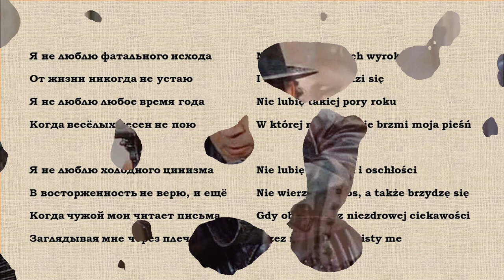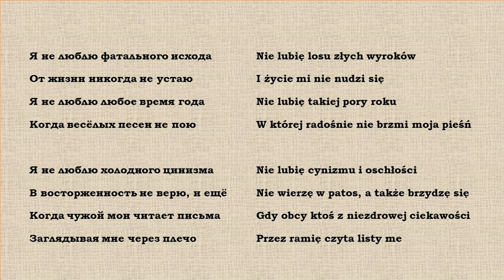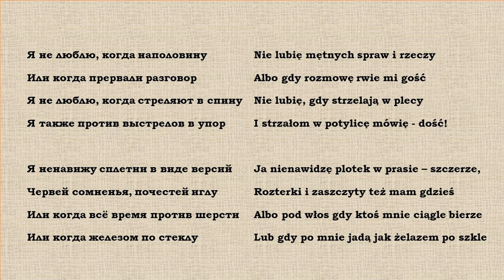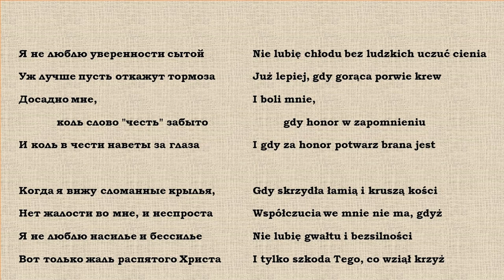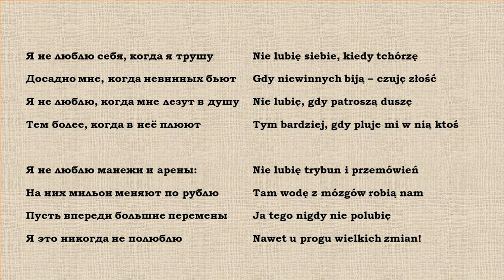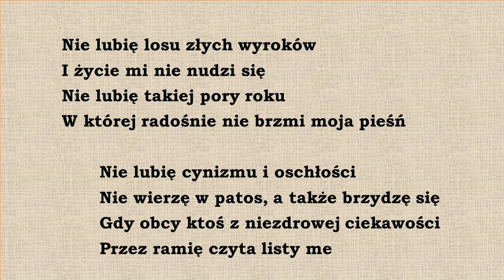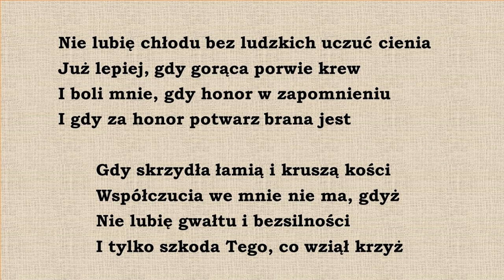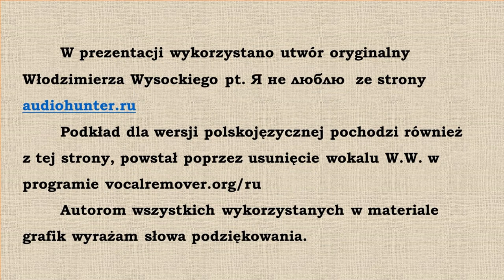Mój Wysocki 24. Tłumaczenie i wykonanie utworu pt. "Я не люблю - Nie lubię".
W prezentacji wykorzystano utwór oryginalny Włodzimierza Wysockiego "Я не люблю" z roku 1969. Poniżej pełen tekst tlumaczenia:

Nie lubię losu złych wyroków
I życie mi nie nudzi się
Nie lubię takiej pory roku
W której radośnie nie brzmi moja pieśń

Nie lubię cynizmu i oschłości
Nie wierzę w patos, a także brzydzę się
Gdy obcy ktoś z niezdrowej ciekawości
Przez ramię czyta listy me

Nie lubię mętnych spraw i rzeczy
Albo gdy rozmowę rwie mi gość
Nie lubię, gdy strzelają w plecy
I strzałom w potylicę mówię - dość!

Ja nienawidzę plotek w prasie – szczerze,
Rozterki i zaszczyty też mam gdzieś
Albo pod włos gdy ktoś mnie ciągle bierze
Lub gdy po mnie jadą jak żelazem po szkle

Nie lubię chłodu bez ludzkich uczuć cienia
Już lepiej, gdy gorąca porwie krew
I boli mnie, gdy honor w zapomnieniu
I gdy za honor potwarz brana jest

Gdy skrzydła łamią i kruszą kości
Współczucia we mnie nie ma, gdyż
Nie lubię gwałtu i bezsilności
I tylko szkoda Tego, co wziął krzyż

Nie lubię siebie, kiedy tchórzę
Gdy niewinnych biją – czuję złość
Nie lubię, gdy patroszą duszę
Tym bardziej, gdy pluje mi w nią ktoś

Nie lubię trybun i przemówień
Tam wodę z mózgów robią nam
Ja tego nigdy nie polubię
Nawet u progu wielkich zmian!